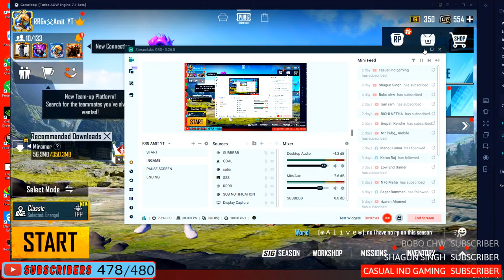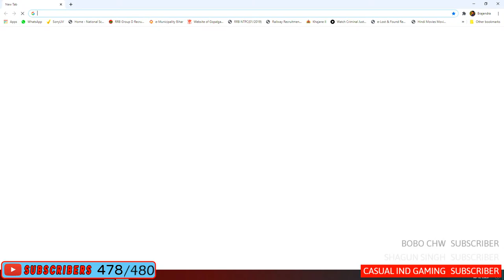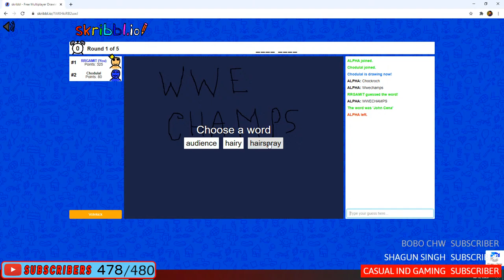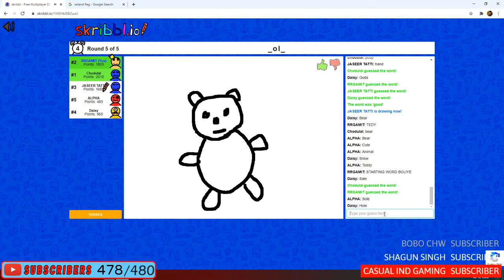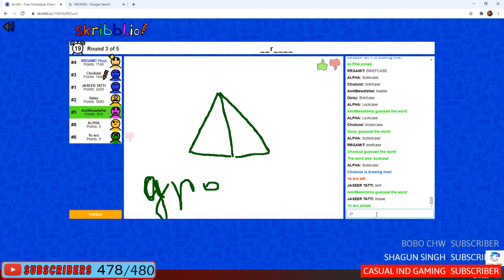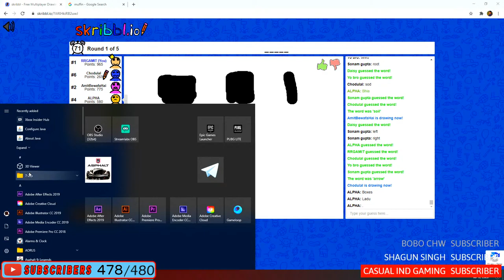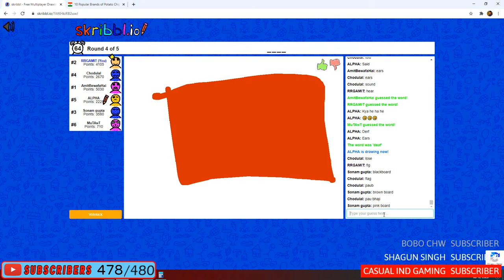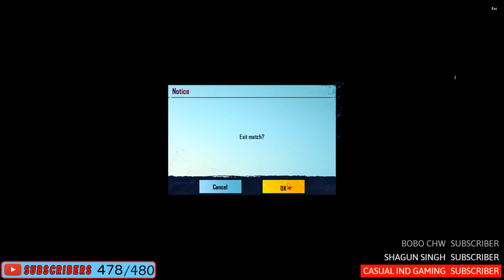🔴LIVE🔴PUBG MOBILE : HEADSHOT OP BOLTE + SCRIBBLE : GUESS THE WORD | RRG AMIT YT IS LIVE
Hello guys

(GAMING PC)

⦿ CPU : Ryzen 7 - 3700x
⦿ GPU : GTX 1660Ti Gaming X MSI
⦿ Ram : G Skill Ripjaws V Series 16GB
⦿ SSD : Gigabyte 480 Gb
⦿ Moniter : Acer ED322QR 32 inch 144Hz
⦿ MB : Gigabyte B450 Aorus Pro Wifi
⦿ PSU : Corsair Cv 650w
⦿ Cabinet :Deepcool Matrexx 55 RGB
⦿ Keyboard : ZEBRONICS Transformer
⦿ Mouse : ZEBRONICS Transformer
⦿ Mic: Boya BY-M1

 📌 No Spam
 📌 No Self Promotion or Promoting Others
 📌 No Racism
 📌 No Profanity
 📌 Respect Moderators
 📌 Ignore Spams And Trollers
4 finger claw pubg mobile live,
6 finger claw pubg mobile live,
6x spray pubg mobile live,
6 finger claw pubg mobile,
6 finger claw pubg,
error